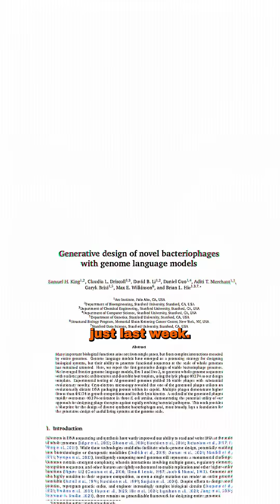AI just made its first virus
AI has designed its first virus. This one kills E. coli and could save human lives.

But experts are very worried that this same tech could be used to design things like a more powerful COVID.